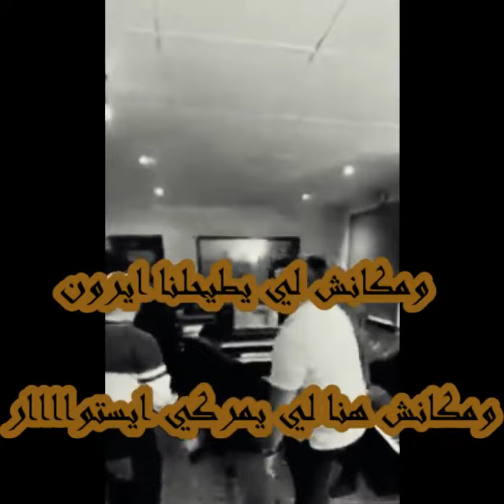قريبا قنبلة الموسم 2022 (كلمات + Mouh Milano - BALAK (Clip vidio stydio extrait+ paroles + lyrics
قريبا قنبلة الموسم 2022 (كلمات +
Mouh Milano - Sba3 (Extrait) سباع | الاغنية المنتظرة لموح ميلانو 🔥
Mouh Milano - BALAK (Clip vidio stydio extrait+ paroles + lyrics